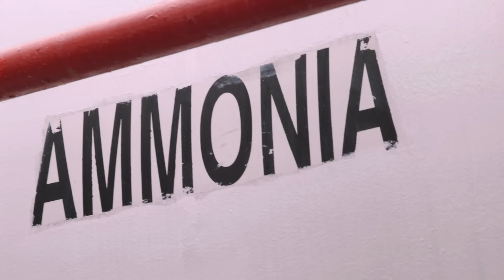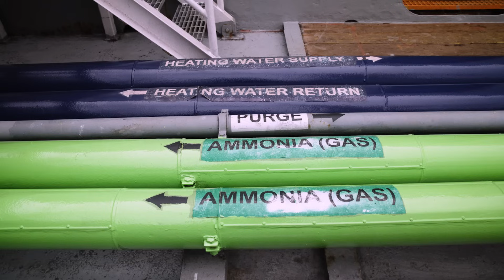Discover The World's First Dual-Fuel Ammonia Ship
Every second breath we take comes from the ocean. Shipping has a huge impact on this vital natural resource, but currently, the industry runs on fossil fuels that damage the marine environment.

As Dr Andrew Forrest explains, it’s time to transition to green fuels – and one bold project is already leading the charge.

Dr Forrest is Founder and Executive Chairman at global mining company Fortescue. After returning to university to earn a PhD in Marine Ecology, he was shocked by the extent to which the climate impacts ocean health. The private sector leader graduated convinced that “there is an absolute need to change”. From these shifting tides, the Green Pioneer was born.

The dual-fuel ship is the first of its kind. Since the vessel was purchased by Fortescue in 2022, two out of the four engines have been converted to run on a mix of ammonia and diesel. This technological breakthrough is spurring the sector to reimagine what’s possible.

Green ammonia is a carbon-free fuel produced largely with nitrogen and hydrogen – which we all breathe in on a daily basis. It could supercharge the shipping sector's path towards decarbonisation. Andrew Hoare, Fortescue’s Head of Marine Systems and Green Shipping, has confidence in green ammonia’s trajectory. Standing on the Green Pioneer’s deck, he says “It is the fuel that will be replacing the fossil fuel in shipping.”

The Green Pioneer is already demonstrating ammonia’s potential as a sustainable marine fuel. Now, policy and innovation across the supply chain are both needed to ensure that green fuel is welcome in ports worldwide. Making this vision a reality is going to require all hands on deck.

00:00 - 00:37 - Intro
00:38 - 02:07 - Fortescue: Fuelling the Future of Shipping
02:08 - 03:22 - The Green Pioneer: Leading the Way for Industry Transformation
03:23 - 06:19 - Unpacking Ammonia